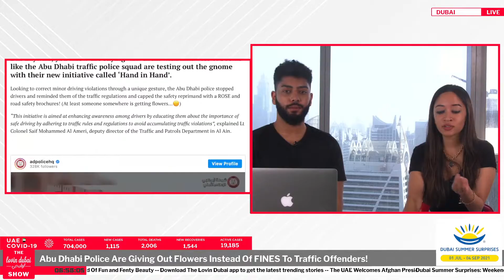Abu Dhabi Police Are Giving Out Flowers Instead Of FINES To Traffic Offenders!